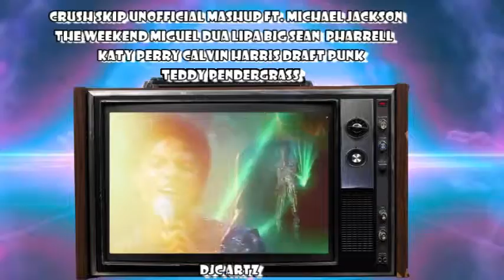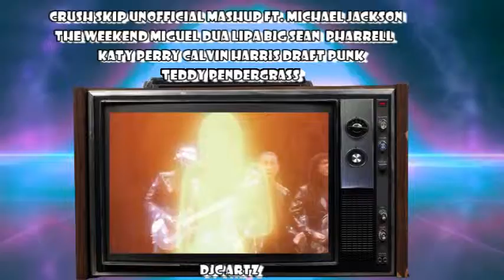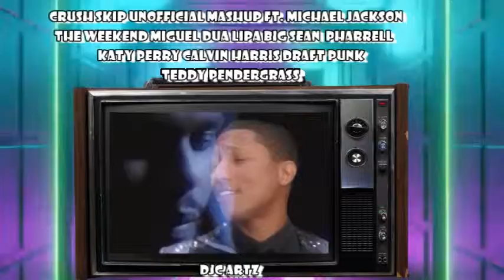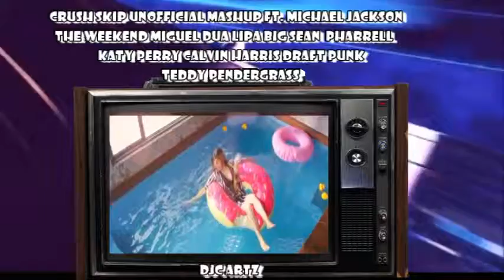Crush Skip Mashup ft Michael Jackson Miguel Pharrell The Weekend Big Sean Draft Punk Etc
MV Crush Skip
Teddy Pendergrass
When Somebody Loves You Back
Michael Jackson Rock With You
Dua Lipa ft. Miguel Lost In Your Light
The Weekend I Feel It Coming
Big Sean Beware
Calvin Harris Feels Big Sean & Katy Perry Verse
Draft Punk ft. Pharrell Get Lucky

ENTERTAINMENT AND PROMOTIONAL  USE ONLY! Be sure to support the official artists